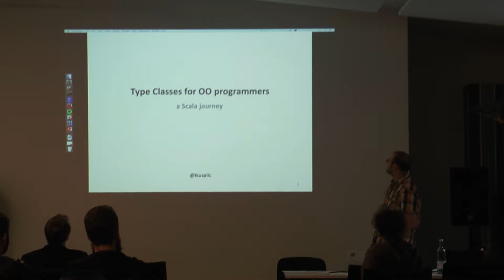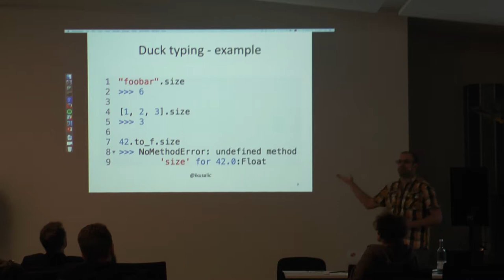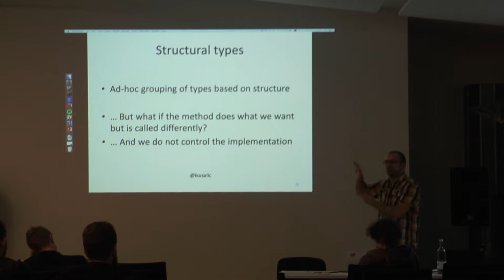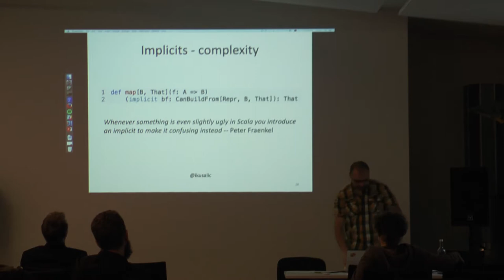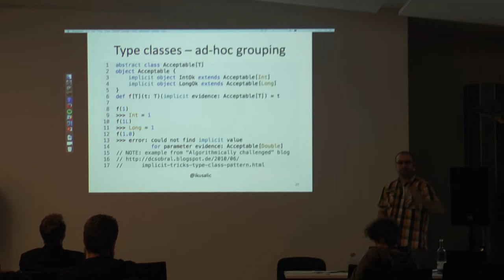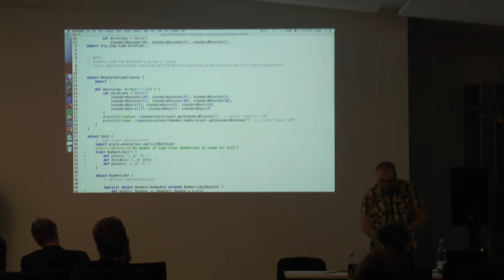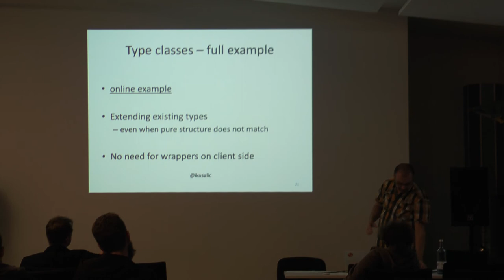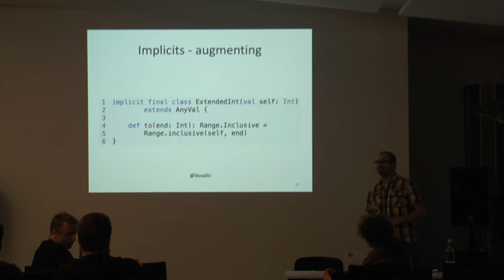BOB 2016 - Ivan Kusalic - Type Classes for OO programmers, a Scala journey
Ivan Kusalic
Type Classes for OO programmers, a Scala journey

Type Classes are one of the most powerful abstractions we have at our disposal. They provide abstraction capabilities in static languages commonly held only possible in dynamic languages with duck-typing and monkey-patching. They allows us to write algorithms that are extremely generic and reusable.

They are used on everyday basis in languages that support them for common operations like sorting, comparison etc. They are irreplaceable to library authors. Understanding them pushes our understanding of what is possible to express in software.

You probably won’t need to create your own every day or maybe even every month, but when you do need them, there is no other tool that would get you that far.

Wikipedia defines type class as a type system construct that supports ad hoc polymorphism. That probably doesn’t tell you that much. Maybe you’ve heard that Haskell has them baked in or that Scala supports them as a design pattern. Come to the talk and learn what exactly they are and how they could be useful to you. You’ll learn about structural types as a bonus along the way.
Ivan Kusalic

Ivan Kusalic is a Software Engineer working for Nokia HERE in Berlin. He organizes Berlin’s Software Craftsmanship meetup, SoCraTes - International Software Craftsmanship and Testing Conference and Global Day of Coderetreat. He has also organized various meetups and Coderetreats. He speaks regularly at conferences and meetups. Ivan is passionate about well-crafted software, particularly in functional and strongly-typed direction.